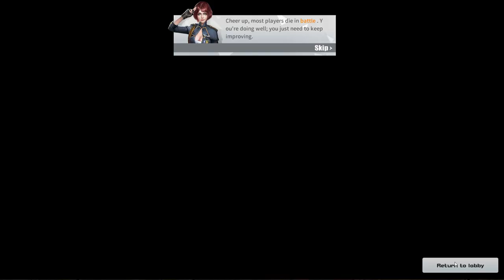FREE RED PACKET HERE! | ROS WTF AND FUNNY MOMENTS!